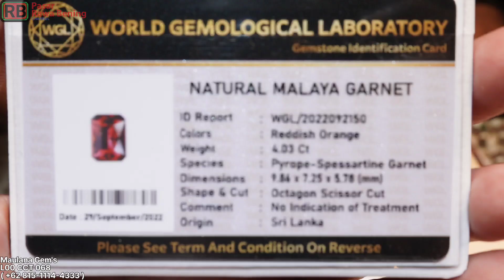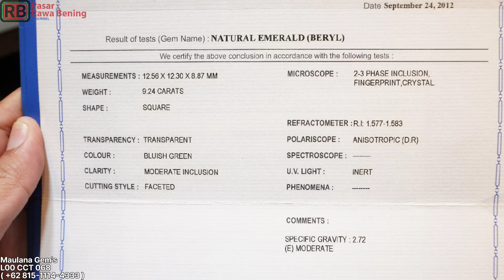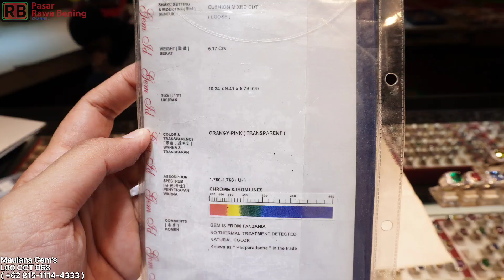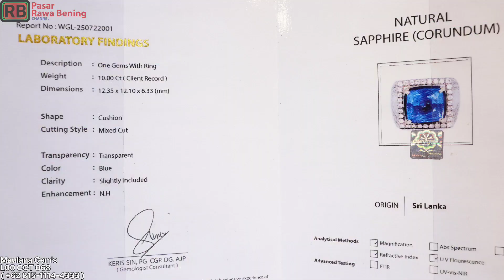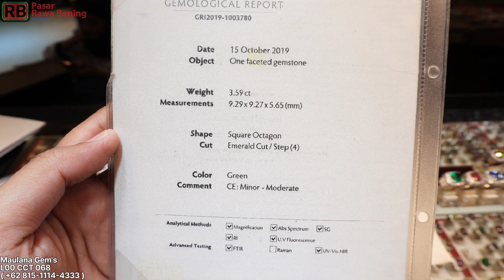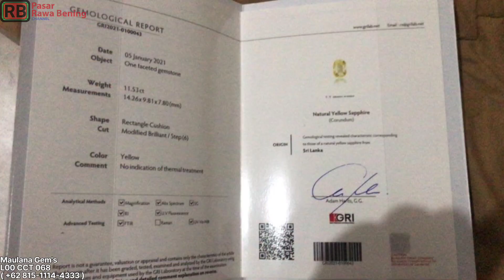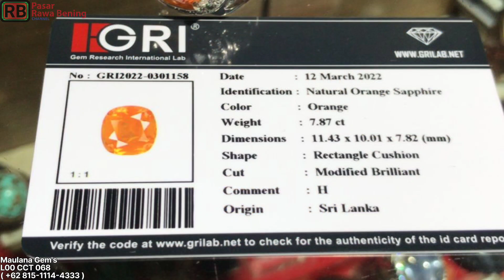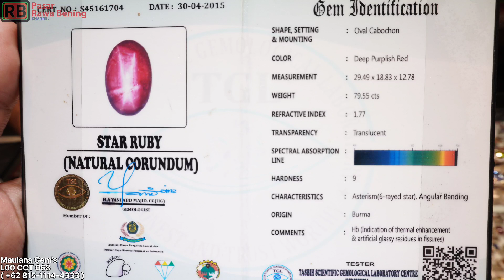Zamrud Emerald padparadscha sapphire Malaya Garnet @Pasar Rawa Bening Official @Rawabening TV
Zamrud Emerald padparadscha sapphire Malaya Garnet Blue Sapphire yellow sapphire Ruby @Pasar Rawa Bening Official @Rawabening TV

Maulana Gems
L00 CCT 068
jakarta Gems Center ( Pasar Rawabening )

Link WA :

Link Youtube :

Link IG :